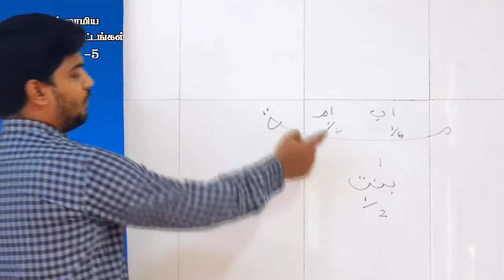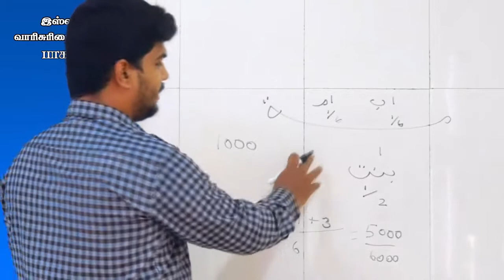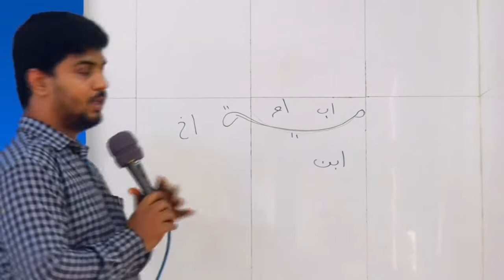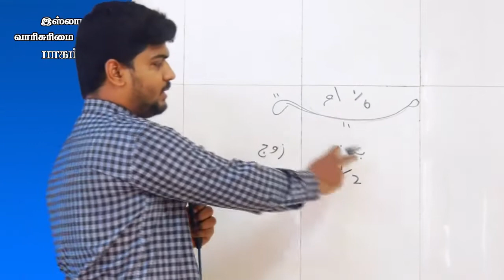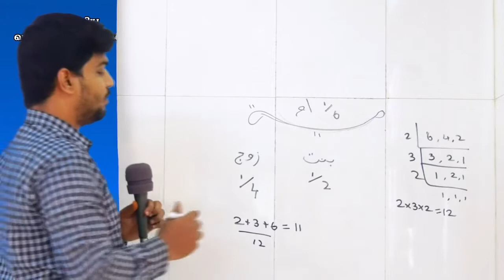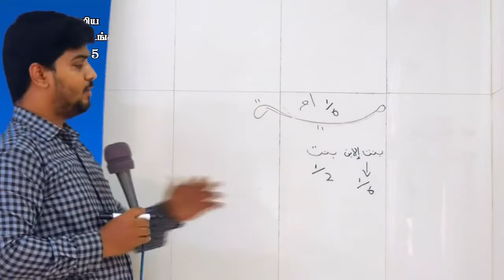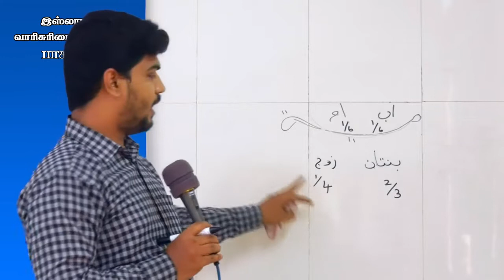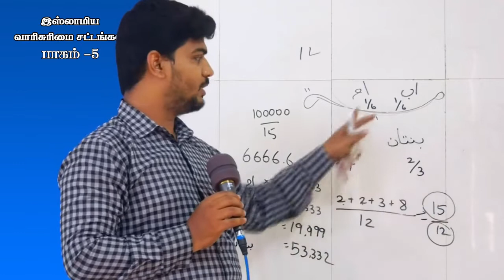இஸ்லாமிய வாரிசுரிமை சட்டங்கள் பாகம் 5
விளக்கம் : ஆர்.ரஹ்மத்துல்லாஹ்